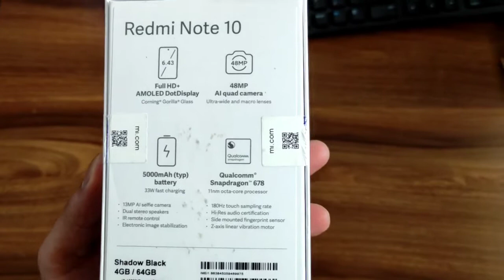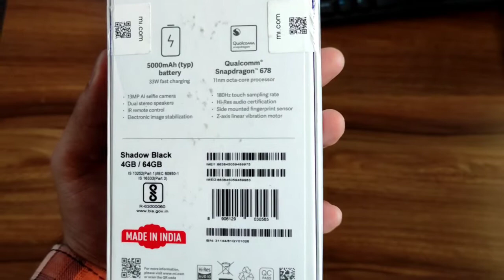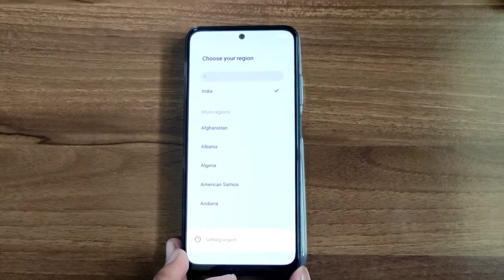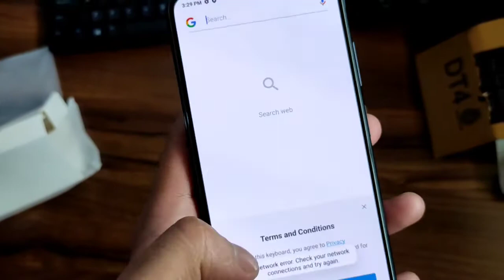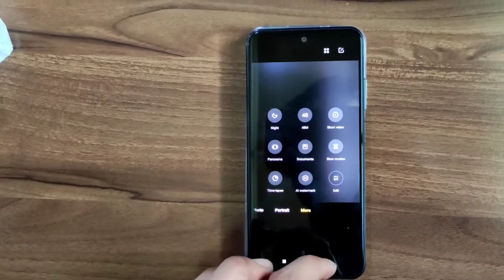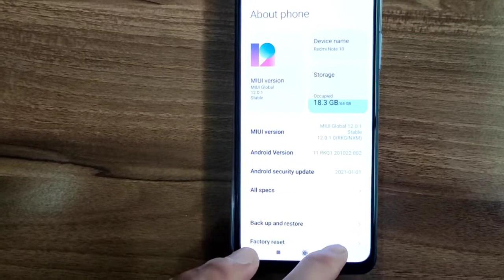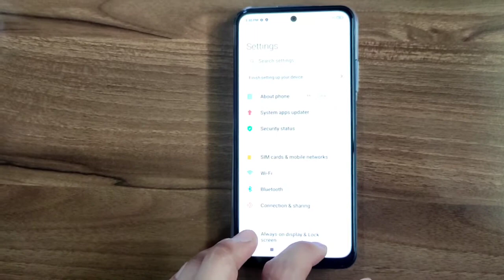Redmi Note 10 Unboxing & First Look 🔥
Namaskaar Dosto, is video mein maine aapse Redmi Note 10 ke baare mein baat ki hai, aur Share ki hai isi Redmi Note 10 ki Unboxing aur ek First Look.
 Redmi Note 10 mein Snapdragon 678 processor milta hai aur saath mein hai 4GB/6GB RAM aur 64GB/128GB Storage, saath mein isme hai ek 48MP Quad Cam Setup jaha hai 48MP Primary + 8MP Ultrawide + 2MP Macro + 2MP Depth Camera aur 13MP front camera. Redmi Note 10 mein 5000mAh ki battery hai, 33W Charging support ke saath mein. Redmi 10 mein hai 6.43" ka FHD+ AMOLED display ek Punch Hole ke saath mein jise Xiaomi kehta hai Dot Design aur isme hai Corning Gorilla Glass 3 ki protection.  Mujhe umeed hai ki aapko Redmi Note 10 ki yeh unboxing video pasand aayegi.

Redmi Note 10 Price:
4GB/64GB - 11,999
6GB/128GB - 13,999